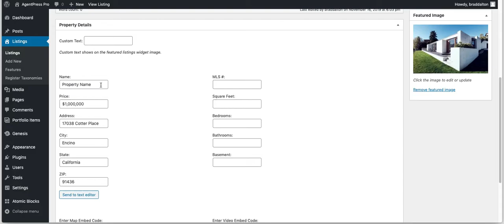Add Extra Field To AgentPress Featured Listings Widget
The code in side this download folder enables you to add extra custom fields to the AgentPress Listings widget via the safety of your child theme.